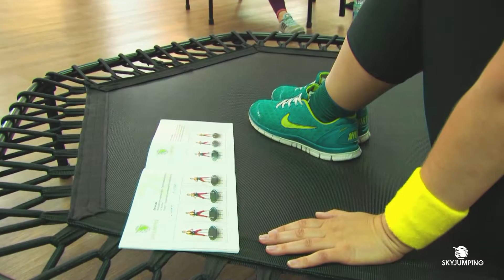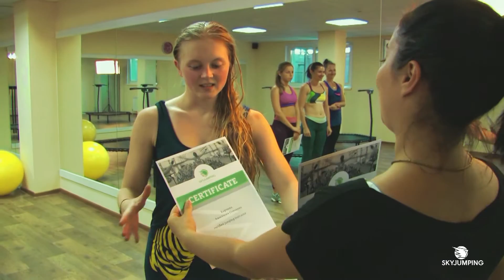Обучение инструкторов SKYJUMPING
Обучение инструкторов,программа SKYJUMPING,город Минск,продажа,аренда,обучение.